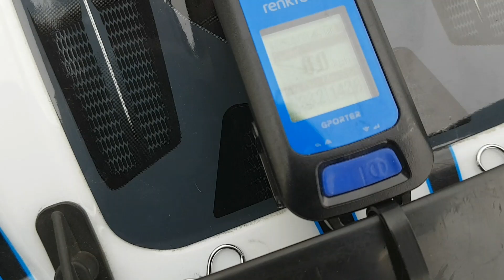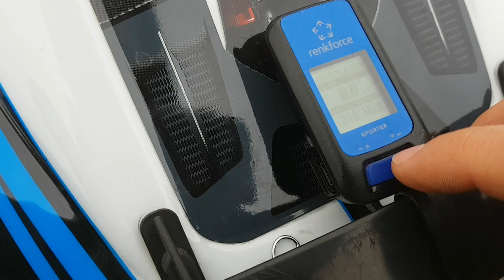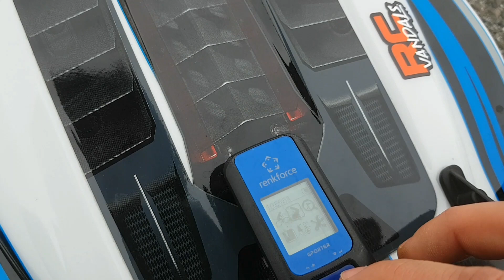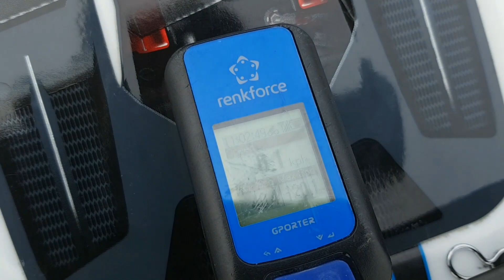Wykręciłem 142km/h. Latanie i gadanie: Traxxas XO-1 (na filmie 120km/h)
Aby dowiedzieć się więcej o modelach RC i być na bieżąco znajdź na Facebooku naszą grupę i dołącz do nas👌
Zapraszamy wszystkich pozytywnie zakręconych tematem RC 😀

Jeśli szukasz miejsc do jazdy modelami RC lub szukasz towarzysza jazdy 😁 zostań czlonkiem grupy RC SPOT: